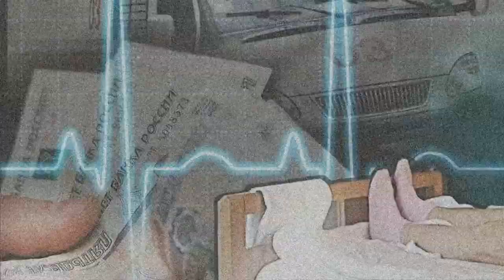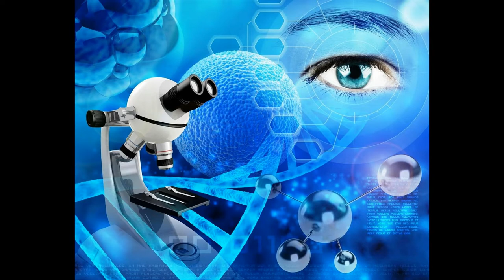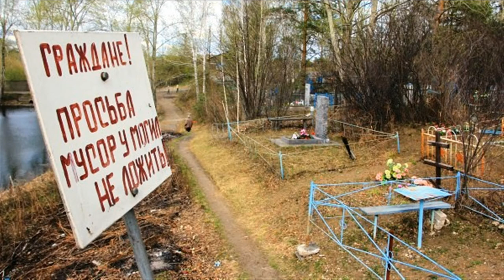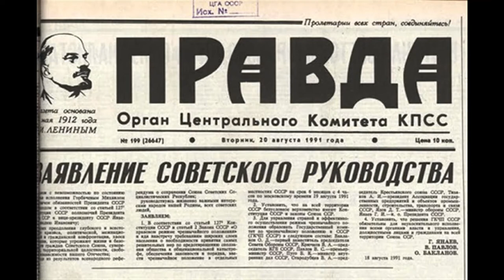Родная Зона Александр Александров Яр Майский Жук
Среда, 16 сентября 2020 (Сухуми))

Родная Зона (Александр Александров Яр)

  string
Зона, как символ когда-нибудь братских

Бывших в союзе цепей нерушимых

Вместе ли, порознь ли несокрушимых

Малых народов и «старшего брата»...

Связь не-порочная замысловата

Чем, не понятно, «навеки сплотила»

Или всегда «испокон» так и было?...

Мы разделённые, мы никакие

Мы порождаем и «годы лихие»

И пресловутые «годы застоя»

Мы разрушаем, ещё не построив

Да и зачем строить то, что никчёмно

Если фундамент всему - Обречённость

Не возвести на фундаменте этом

Храма Надежды, Прозренья и Света.

Зона застыла, стирая границы,

Жизнь имитируя, бывшие лица

  guitar solo
Бывшие образы, бывшие люди,

Жившие в качестве Жизни пре-людий

Просто исчезли пустынь миражами

Словно бы их никогда не рожали...

Словно их матери были бездетны

Всё, что казалось... исчезло бесследно

Даже казалось, что нас бы касалось,

В памяти только теперь и осталось...

Солнце палит... обезьяний питомник...

Улиц названий никто и не вспомнит

Хочешь - пройти по земле своих предков

Ум не поможет... лишь памяти метки

Мыслям подскажут пути отступленья

И проведут в лабиринтах смятенья

Мне не нужны здесь верёвки и гайки,

Камни расскажут итак без утайки,

Притч и икон, философий, страданий,

Мыслей, сомнений, разочарований

Всё что мне нужно... пойму без вопросов -

Если «готов» не банально, но просто
  string & guitar solo

Еесли не готов, даже и не пытайся,

В стены и об пол не бейся, не кайся...

«по барабану» твои покаянья

Против себя на суде показанья...

Ты на Земле быть итак был осУжден
Небу и  людям не нужен... не нужен...

Приговорен «к высшей мере» страданий

Этой «ненужности» непониманьем...

Зона, ведь не- «привнесённое» что-то

С межгалактического звездолёта

Или упавшего метео- «рита»

Дух отравляющий Мега- спирита...

Зону внутри каждый сам в себе носит,

Ждёт лишь момента...
Дождётся, - подбросит...

Только замешкался, только утратил

Бдительность, Веру, Любовь и, как дятел,

Станешь долбить свою жизнь, добивая,

Ведь оно именно так и бывает...

Щепки летят, превращаясь в обломки,

Школы, дома, чьи-то жизни, потомки...

Мусор от бывших Цивилизаций

И никаких тебе ре-инкарнаций...

Это висело давно над планетой

Предупреждением, знаком, приметой

Было приметой... но сделалось «карой»

Кто назовёт это может быть «кармой»

Я же скажу «поделом» и «за дело»,

Просто всё общество осатанело,

Стало каким-то бесовским отродьем,

Как говорилось не мной, а «в народе»

  string & guitar solo
Не вещуны, мудрецы и гадалки

Все это знали.. а значит «не жалко»

Если распад наконец состоялся

Если он медленно усугублялся

Каждым последующим поколеньем

Это наверно не просто ... «от лени»

Кто-то «не хочет», а кто-то «не знает»,

Кто-то намеренно «не понимает»,

Но если в целом не-Вежество в моде,

Ложь стала нормой, а Души в разброде

Стала Земля Зоной не-выживанья

И никому не нужны оправданья

Значит уже этот Выбор оправдан

Нашей планеты любимых со-граждан.

  string & guitar solo
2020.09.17